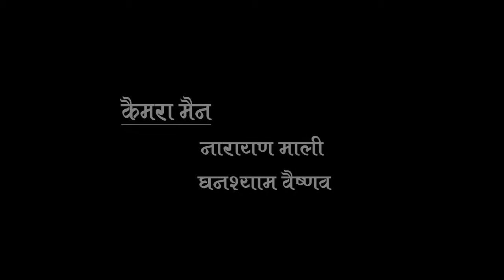Baba Ramdevji Bhajan | Main Toh Sab Deva Ne Chod | Punam Mali Live | Rajasthani New Songs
Song : Main Toh Sab Deva Ne Chod
Album : Ek Shaam Baba Ramdevji Ke Naam
Singer : Punam Mali
Lyrics : Traditional
Director : Ghanshyam Vaishnav Bhinmal - 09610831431
Produced by : Chhagan Purohit / Ghanshyam Vaishnav